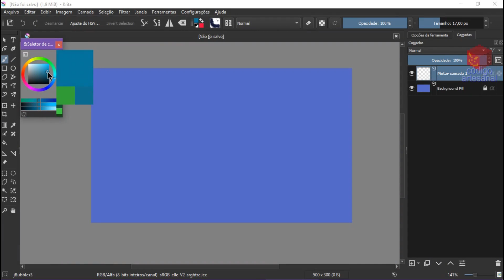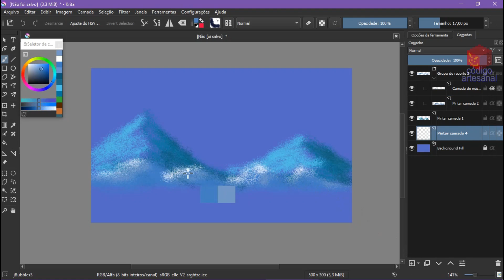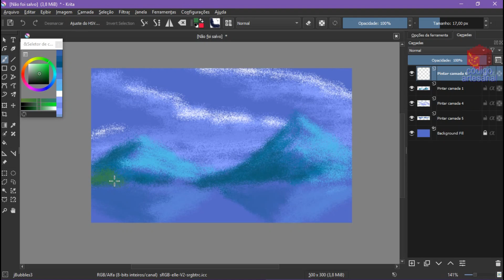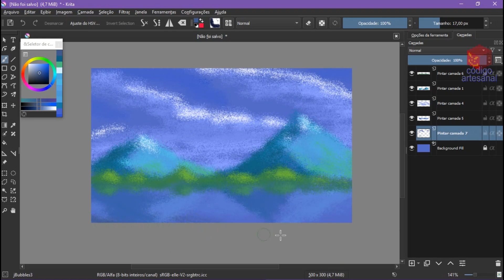PINCEL DE PONTILHADOS, testando um pincel personalizado no Krita, versão estendida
TESTE DE PINCEL DE PONTILHADOS, versão estendida.

?Quer aprender desenho digital???

2 - VEJA O TUTORIAL INICIANTE

É sério: VOCÊ FICARÁ SURPRESO.

Fique ligado: Tem tutoriais chegando.
É melhor você se inscrever...